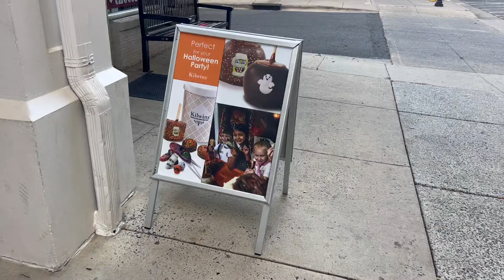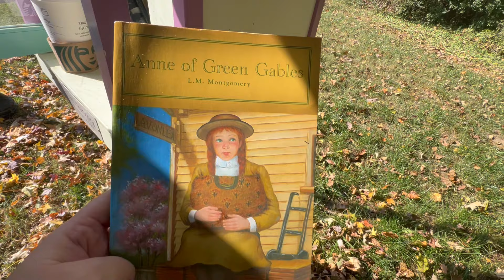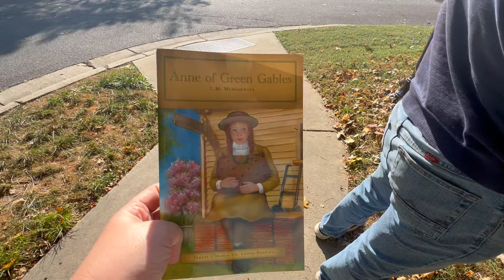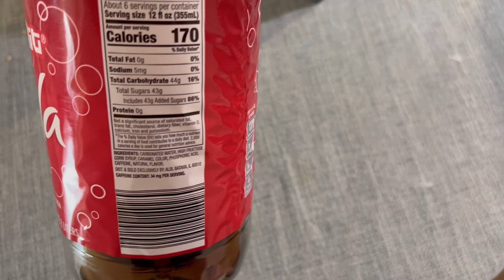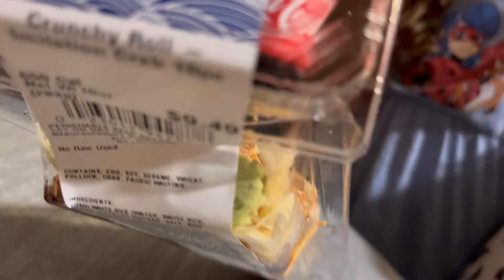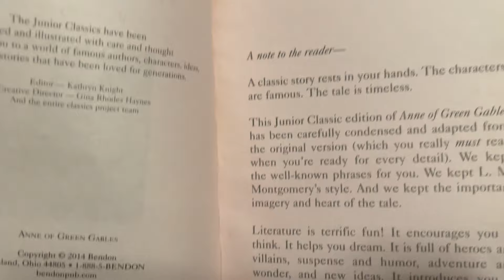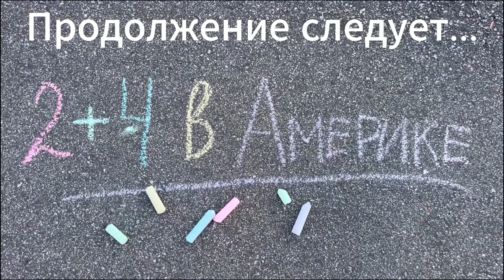Отмечаем Годовщину Свадьбы! Поставили Ёлку Семейный влог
Всем привет! Отмечаем Годовщину Свадьбы! Поставили Ёлку